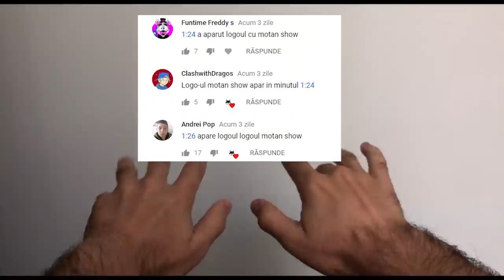PE SCURT, AM PRIMIT DOI